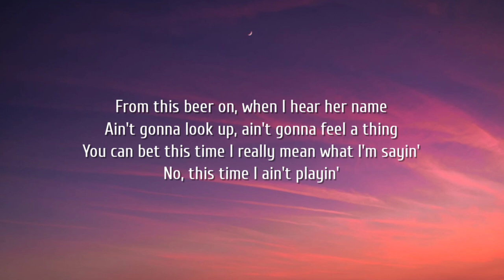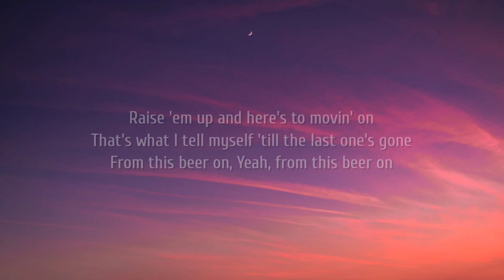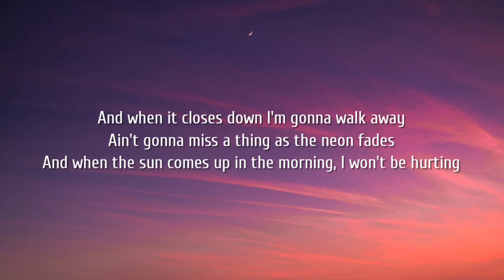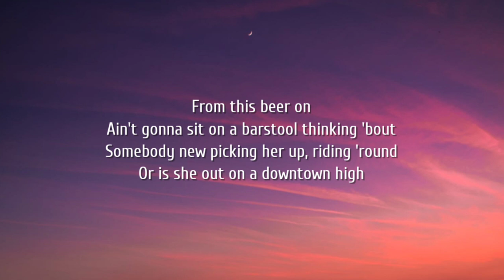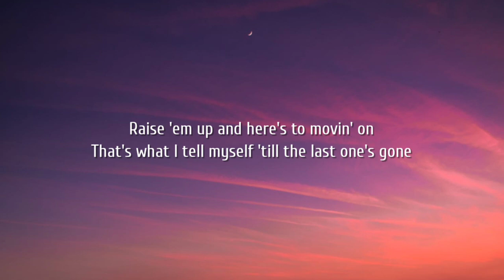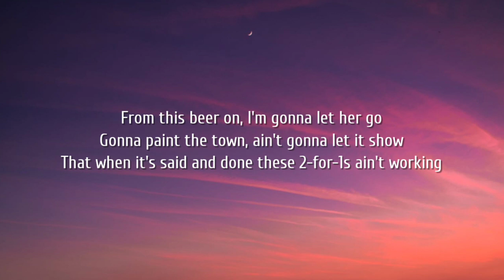Jason Aldean - From This Beer On (Lyrics)